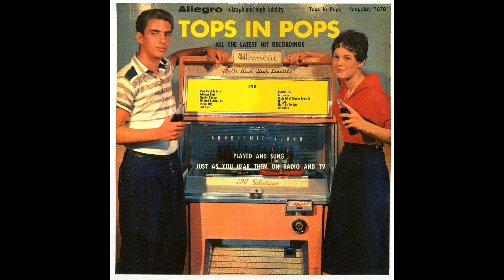- Tops in Pops (Allegro 1670M)- Melodie D'Amour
Royale Records was king of the junk budget record labels of the 1950s. Eli Oberstien flooded the market with a seemingly endless stream of records in virtually all standard speeds and sizes for records of the period, except for 16 2/3 rpm, sadly. I find most eBay sellers think these are worth money; they are not, at least not more than a couple of dollars.

TRACKS

Wake up Little Susie
Jailhouse Rock
Melodie D'Amour
My Heart Reminds Me
Be-Bop Baby
Hula Love
Chances Are
Fascination
Whole Lot of Shaking Going On
Mr. Lee
That'll Be the Day
Honeycomb

From the blog "Music You (Possibly) Won't Hear Anyplace Else"